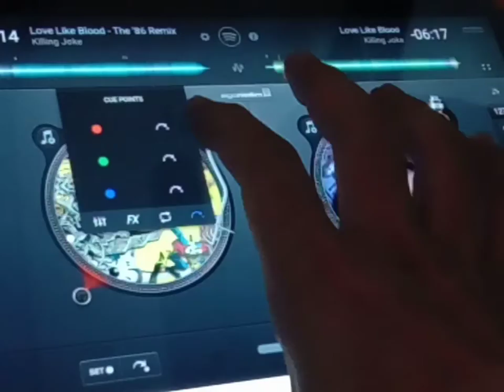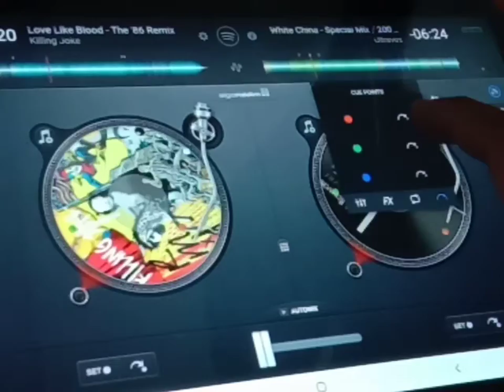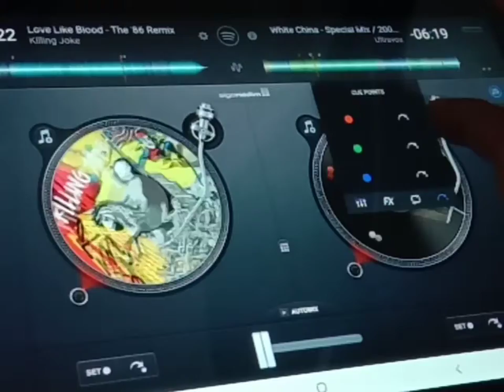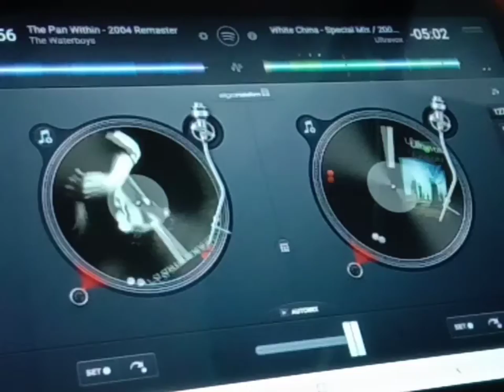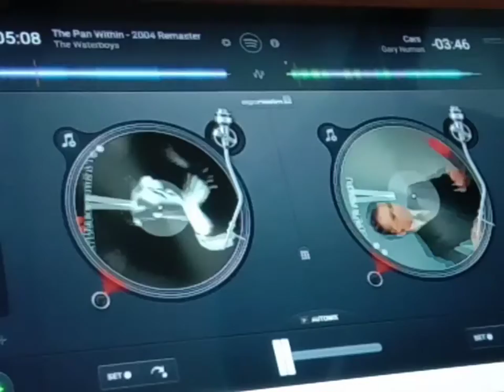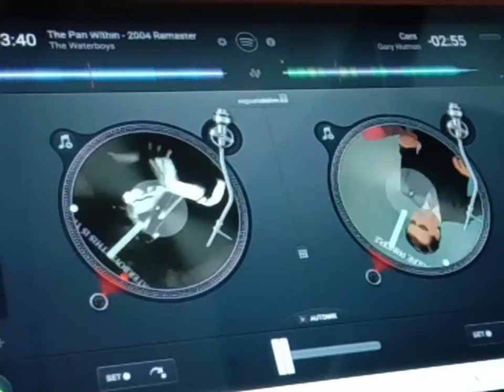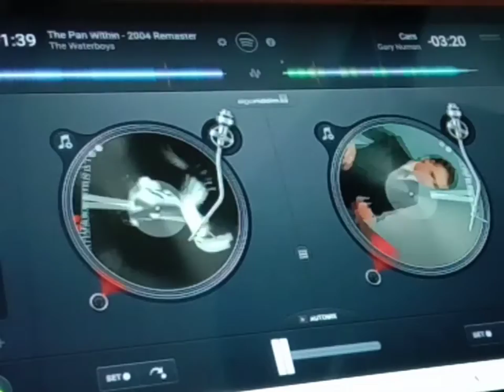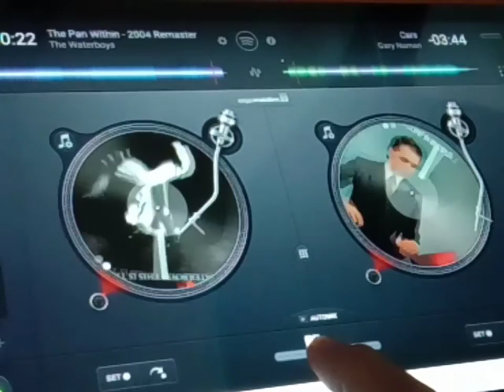DJay New Wave 10 Weeks Later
Covid , Quarantine , Lockdown , Mix